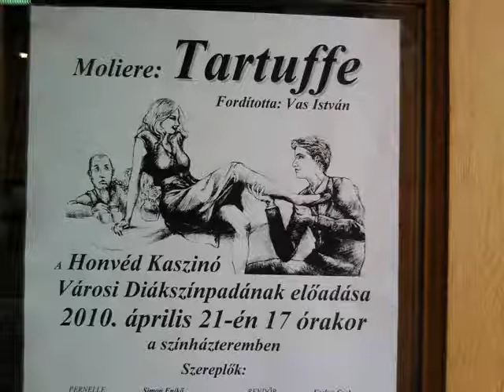Tartuffe-Nagykanizsa.wmv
Nagykanizsa egyik sikerdarabja, Moliere Tartuffe
A darabot rendezte Nikolics Zsanna
A videót készítette: Horgos Judit